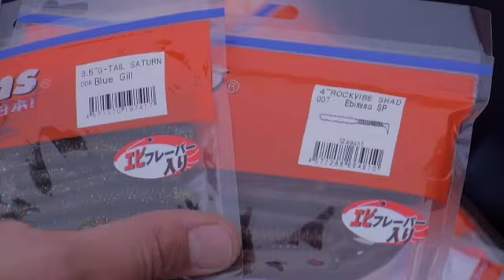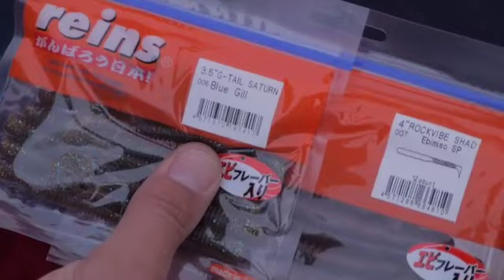Рибалка судаки в Каунас море водохранилище